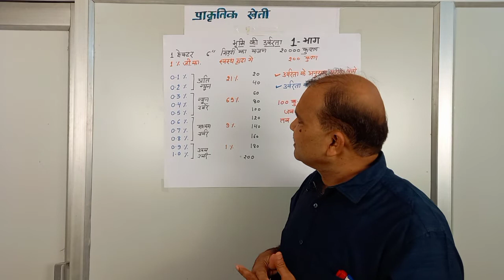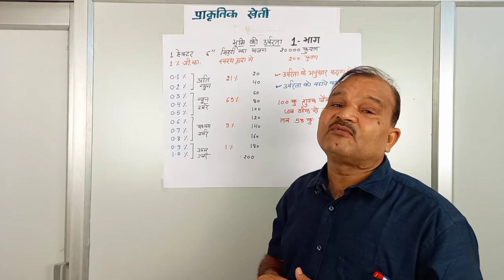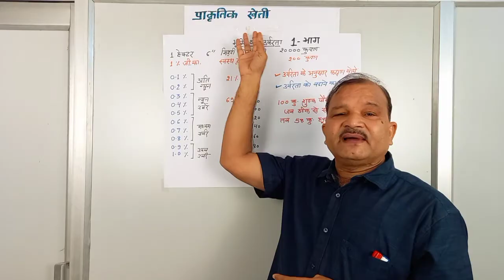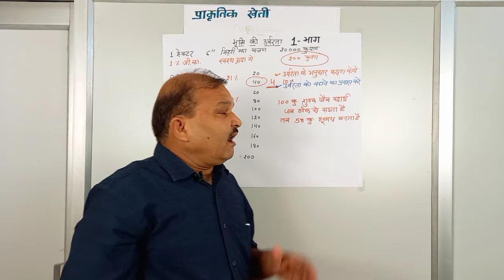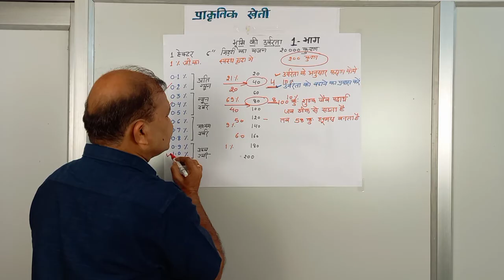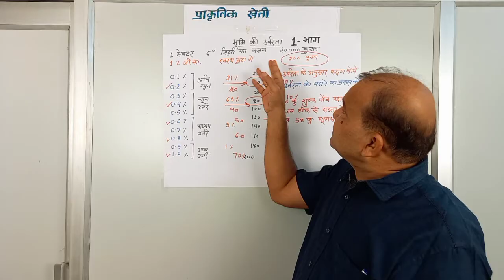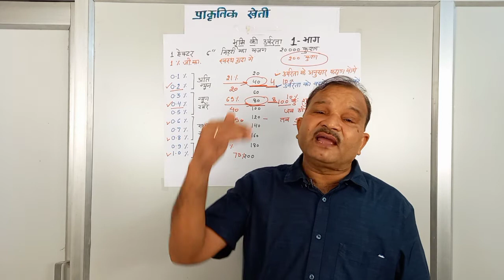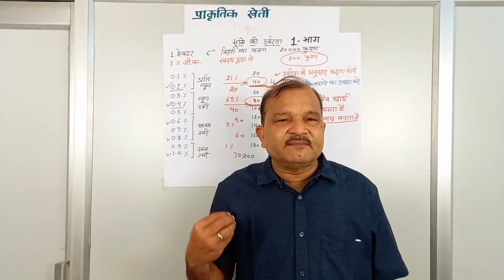फसल का उत्पादन भूमि के जीवांश कार्बन पर निर्भर करता है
प्राकृतिक कृषि भाग 1, भूमि उर्वरता संरक्षण, वी के सचान